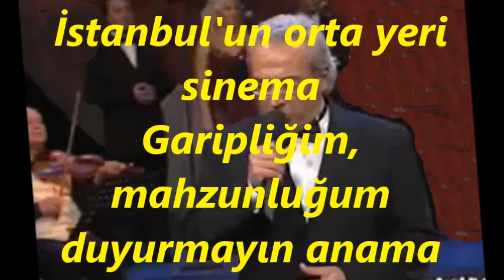İsmail OLGAY-İstanbulda Boğaz İçinde (HİCAZ)R.G.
SOLİST:
*İSMAİL OLGAY*
VİDEOYU YAPAN
*RECEP GAYRETLİ*
GÜFTE: ORHAN VELİ KANIK
BESTE: ŞEKİP AYHAN ÖZIŞIK
USUL: AKSAK
MAKAM: HİCAZ
İstanbul'da Boğaziçi'nde
Bir garip Orhan Veli'yim
Veli'nin oğluyum
Târifsiz kederler içindeyim.
Urumeli hisarına oturmuşum
Oturmuş da bir türkü tutturmuşum
İstanbul'un mermer taşları
Başıma da konuyor martı kuşları
Gözlerimden boşanır hicrân yaşları
Edâlım, Senin yüzünden bu hâlim
İstanbul'un orta yeri sinema
Garipliğim, mahzunluğum duyurmayın anama
El konuşur sevişirmiş, bana ne
Sevdâlım Boynuna vebâlim
İstanbul'da, Boğaziçi'ndeyim
Bir garip Orhan Veli
Veli'nin oğlu Tarifsiz kederler içindeyim.